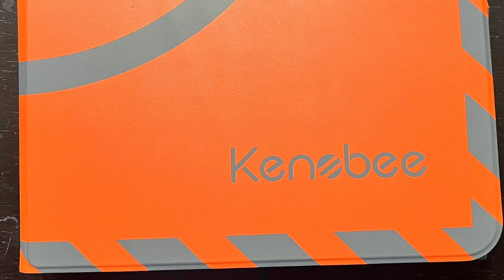RC landing pad……….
KENOBEE 20" Drone Landing
Pad, Fast-Fold Double-Sided Waterproof 50CM Portable Helipad for DJI Mini 3 Pro, Mini 2, Mavic 3, Mavic Air 2, DJI Air
25 / Zoom, DJI FPV, DJI AVATA
Accessories, Orange/Gray